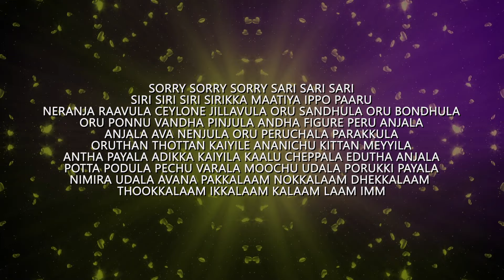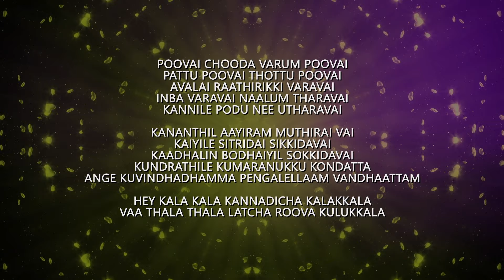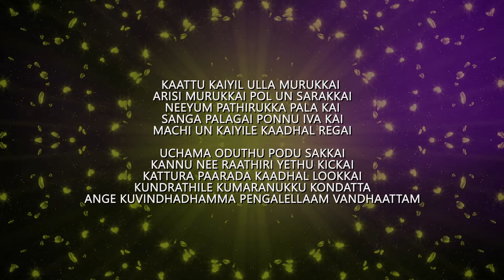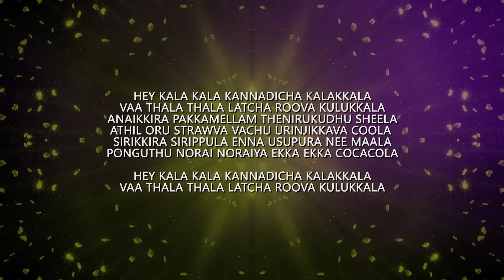Deva, S.P. Balasubrahmanyam, R. Parthiepan - Hey Kala Kala (Lyric Video)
Listen to Hey Kala Kala Official lyric video from the Movie Sarigamapathanee

Song Name - Hey Kala Kala
Movie - Sarigamapathanee
Singer - S.P. Balasubrahmanyam; R. Parthiepan
Lyrics - Pulamaipithan
Director - R. Parthiepan
Starring - G.D. Ramesh, Radikaa Sarathkumar
Producer - Seetha
Studio - Abhi Creations